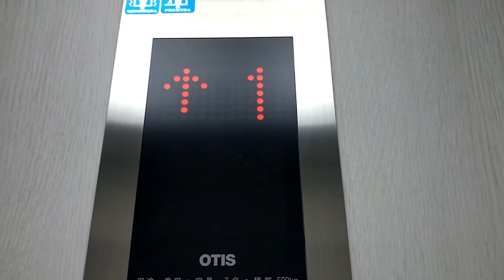ホテルグランヴィア京都付近にあるエレベーター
タイトルが間違っていた為，急遽変更しました。

メーカー: オーチス
設置数: 1
停止階: 1,2
用途: 乗用
定員: 7名
積載: 500kg
アナウンス: あり
ボタン確認音: なし